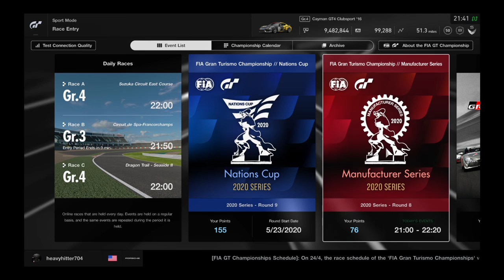Gran Turismo®SPORT_20200520214159